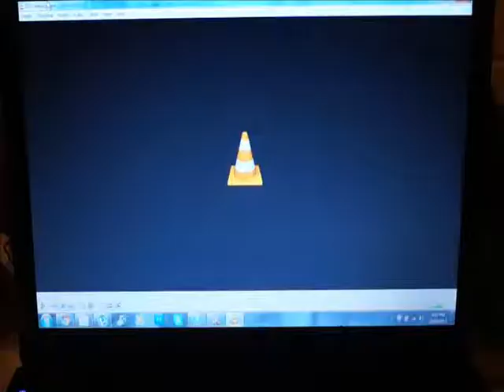The Laptop: Object Digitization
Liam Cornwall
NM1000
Assignment 2